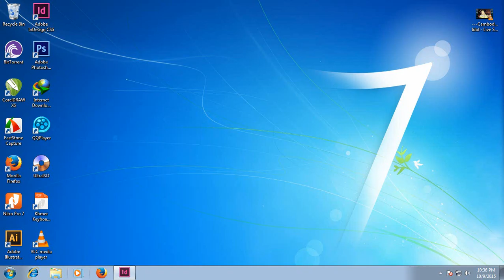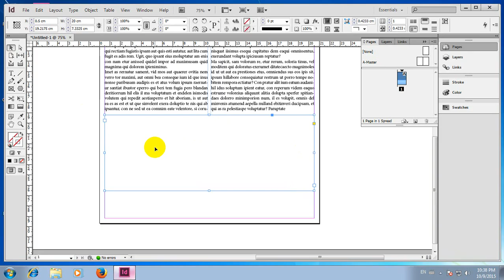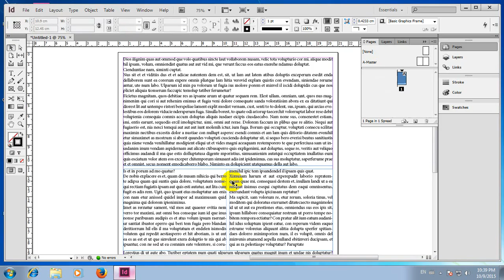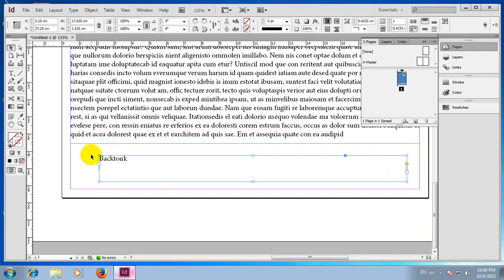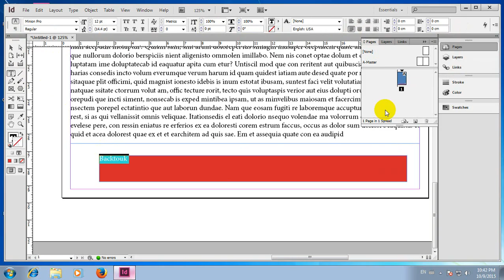13 columns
adobe indesign cs6 tutorial, Tutorial Adobe Indesign CS6, Adobe InDesign CS6 Video tutorials, Adobe InDesign CS6, Adobe InDesign CS6 បង្រៀនជាភាសាខ្មែរ, បង្រៀនជាភាសាខ្មែរ, by thov kimsoth